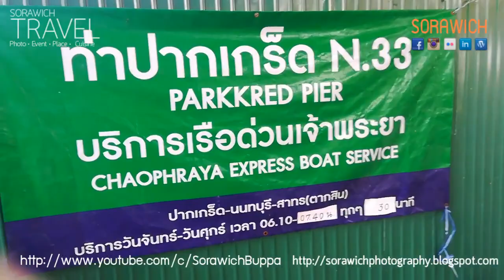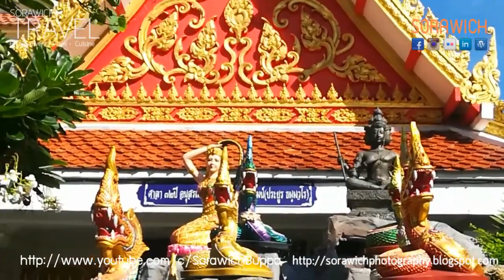พาเที่ยวแม่น้ำเจ้าพระยา สะพานพระราม 4 บนสะพานแล้วใต้สะพาน มีอะไรน่าสนใจมากมาย